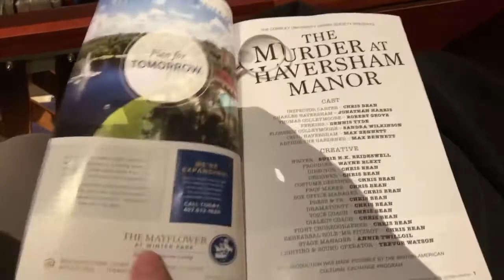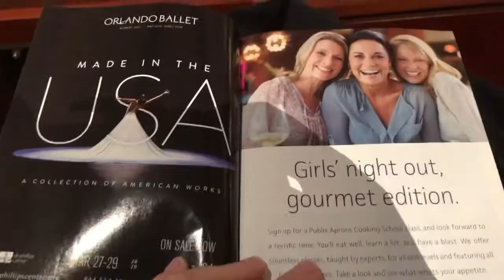Review - The Play That Goes Wrong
Mary & I ADORED this show! Like so freaking much!!!